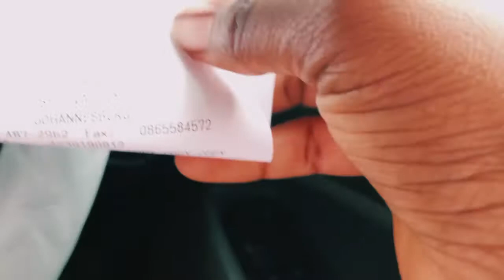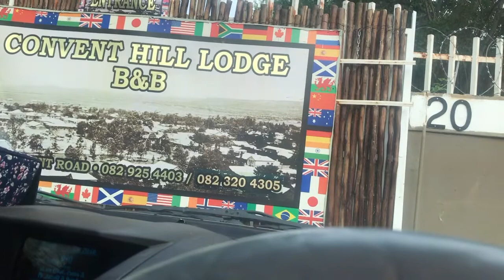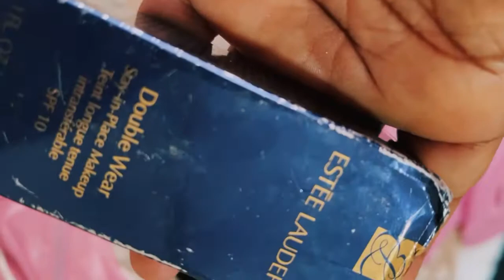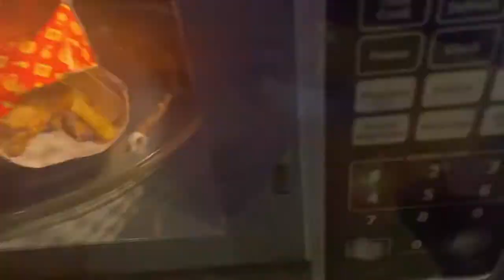A week out of town as an Internal Audit Associate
Spend the week with me in KZN